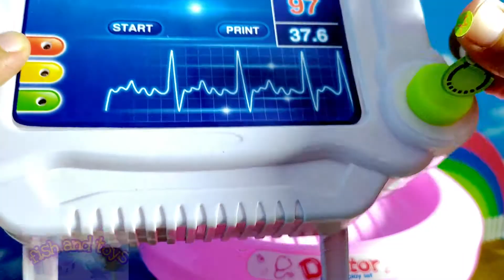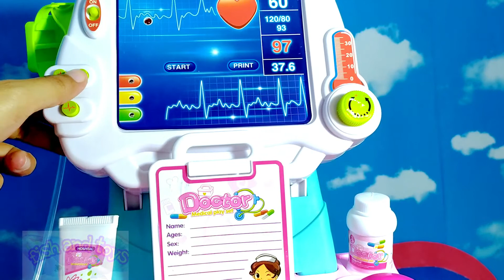Mainan anak dokter dokteran troly besar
Mainan terbaru mainan anak perempuan mainan anak laki laki.
dokter dokteran besar lengkap